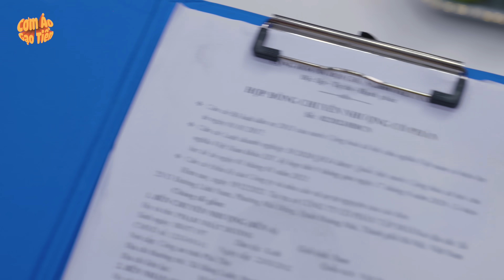CHỦ TỊCH BỊ NGƯỜI YÊU CẤU KẾT VỚI ANH HỌ HÃM HẠI VÀ CÁI KẾT | CƠM ÁO GẠO TIỀN TẬP 1030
►Cơm Áo Gạo Tiền là một kênh  chuyên sản xuất  phim ngắn tình cảm, hài hước, đời sống thường nhật để đem lại những giây phút giải trí và phản ánh cuộc sống chân thực qua đó giúp người xem thư giãn cũng như có nhiều góc nhìn hơn về cộc sống đời thường, cơm áo gạo tiền.
►Nếu trong khi xem phim có xuất hiện quảng cáo, hãy xem hoặc click quảng cáo để ủng hộ chúng tôi nhé.

© Bản quyền thuộc về CƠM ÁO GẠO TIỀN
© Copyright by CƠM ÁO GẠO TIỀN ☞ Do not Reup"